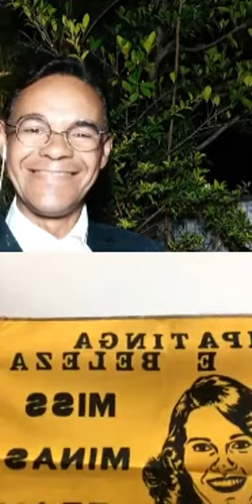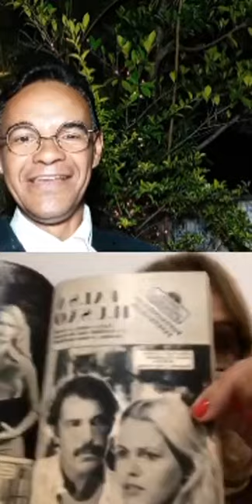Miss Brasil 1978 Suzana Araújo, Live em 27/11/2020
Mais uma live da série Miss Brasil Forever